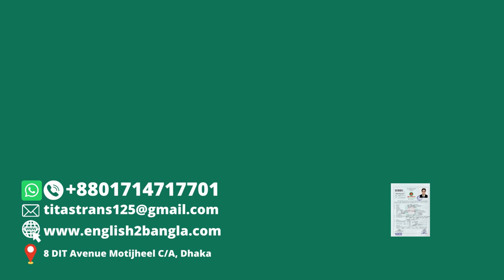Spanish to English Translation ।। Certified translation service ।। অনুবাদ নোটারী ঢাকা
bangla translate
Our facebook page bangla to english translation
Our Blogspost bangla to english translation
Our twitter bangla to english translation
Our Linkedin bangla to english translation